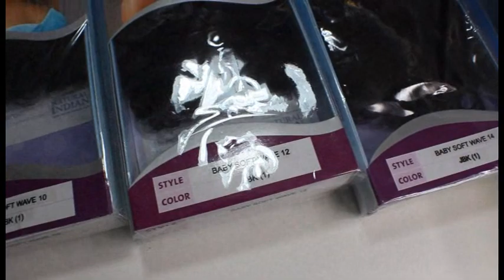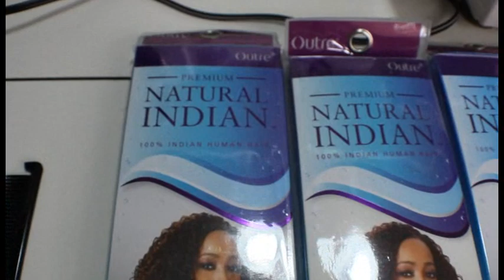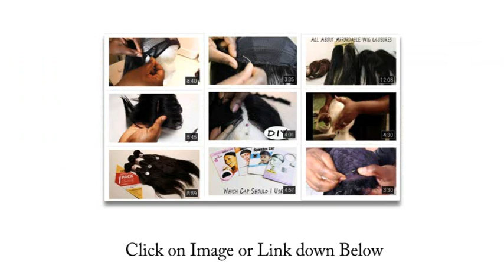Hot Glue Gun Wig Series PART 1| Tools & Setting Yo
Here is a detailed video on the tools used to create a hot glue gun wig and how to prepare your wig cap for it. EXTREMELY DETAILED VISUALLY AND AUDIO SO THAT YOU CAN FOLLOW ALONG.

Outre Premium Natural Indian Human Hair - Baby Soft Wave

VIDEOS TO WATCH: